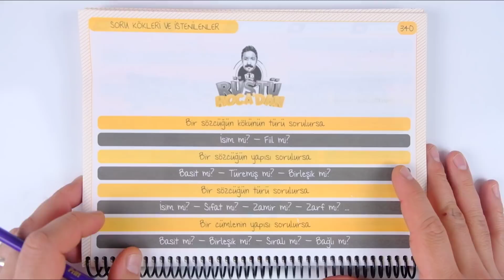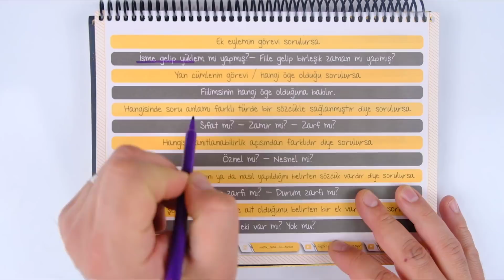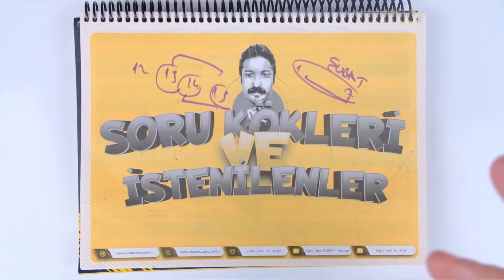Pro Max | Dil Bilgisi Kampı | 12.GÜN | Soru Kökleri ve İstenilenler | RÜŞTÜ HOCA